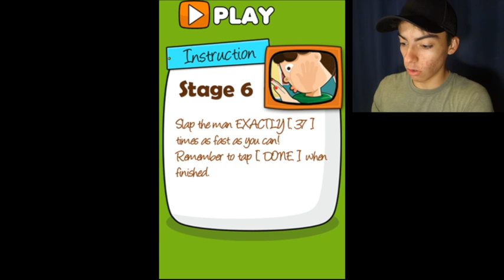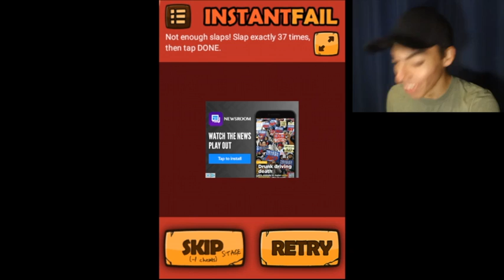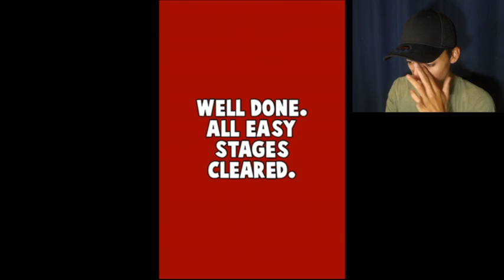Slap The Little Pervert! (Hardest Game Ever 2)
Hello everyone, welcome back to your favorite youtube channel! If you want to see more of me fail and and get frustrated, I created an entire playlist dedicated to this game.

...yeah